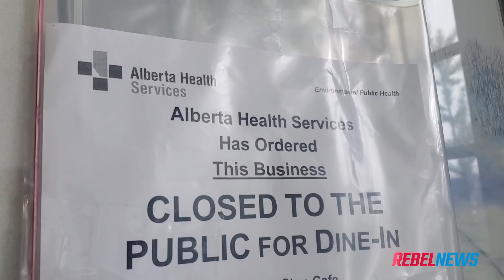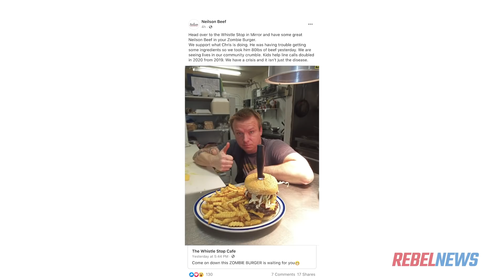Burgers for freedom! Whistle Stop Cafe packed as lockdown rebellion brings community together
I spent the entire weekend at the rebellious little Whistle Stop Cafe in Mirror Alberta, documenting the bravery of the owner, the dedication of the staff, and the enthusiasm of the customers.